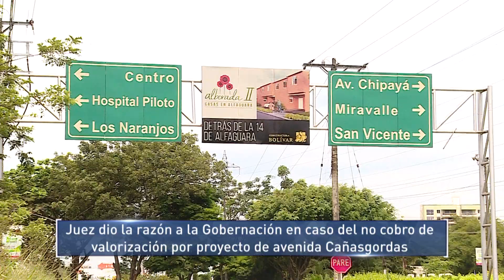Juez da razón a gobernación en el no cobro de valorización por proyecto de AV Cañasgordas